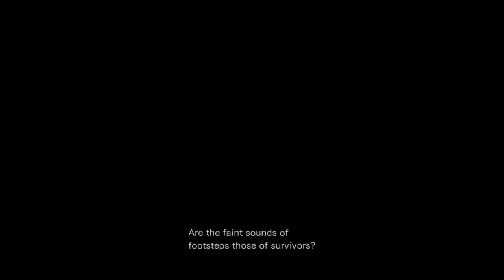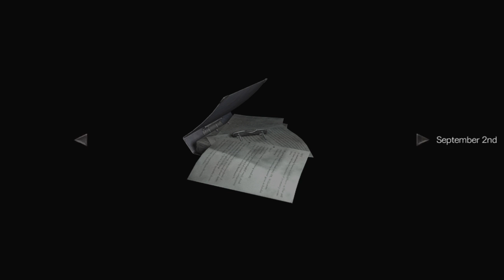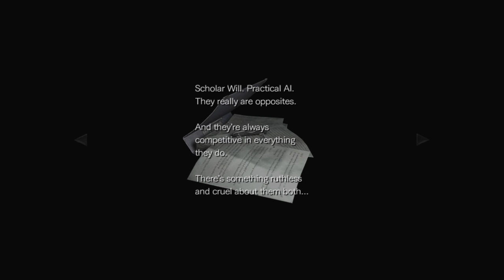Resident Evil: Zero - Episode 2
Aimless dawdling, giant bugs, tapioca leaches, and a reluctance to exit the bathroom.